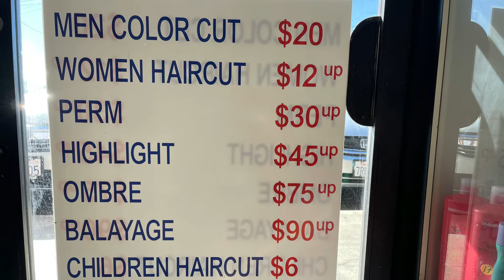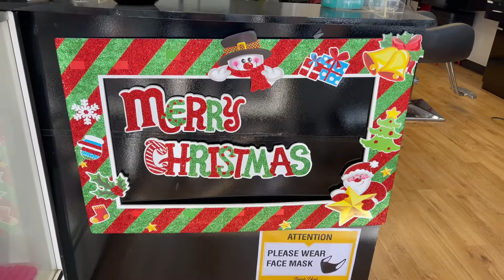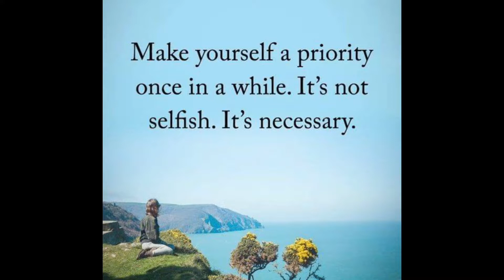Pamper Day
Make yourself a priority, its not selfish but is necessary🤣